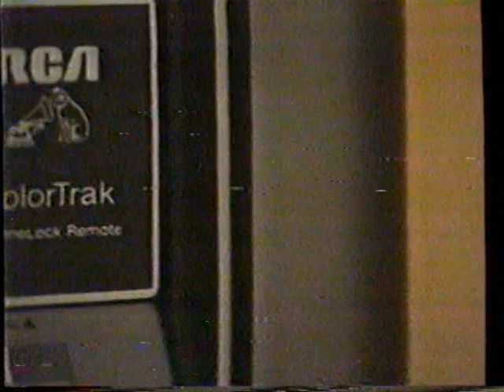1982 Gemco shoppers club TV Commercial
The commercial was originally aired in March 22nd, 1982. It was shown during the coverage of Space Shuttle Columbia STS3 launch on Channel 4 KNBC.